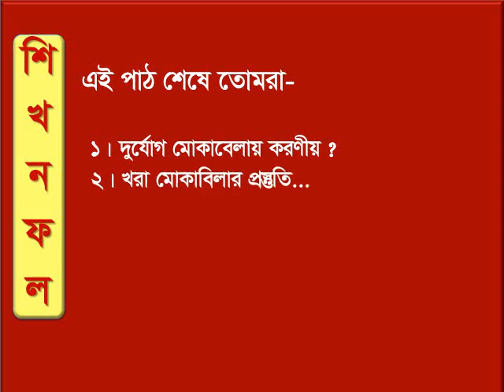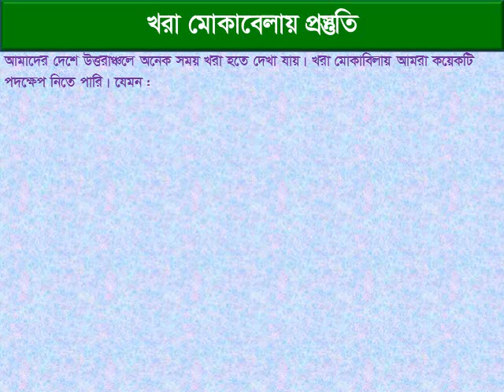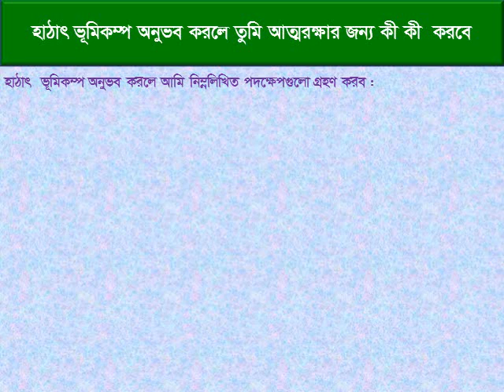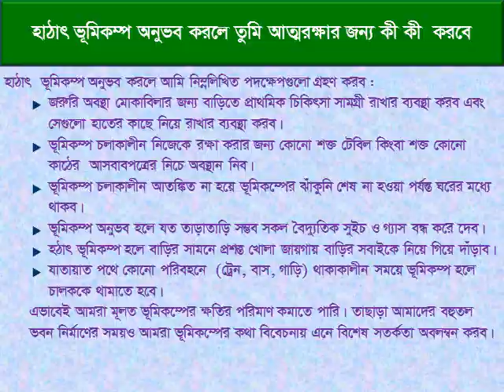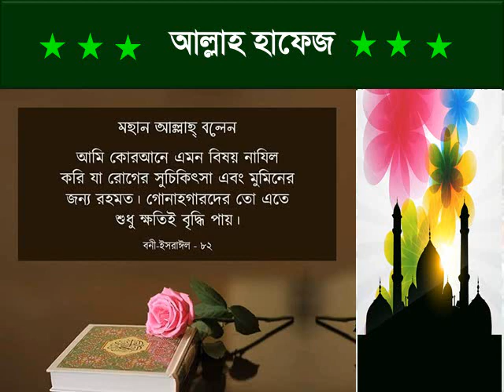বাংলাদেশের দুর্যোগ-অষ্টম শ্রেণি-(বা.বি.প), সর্বশেষ পাঠ-৮ , Humayan Kabir Sir.